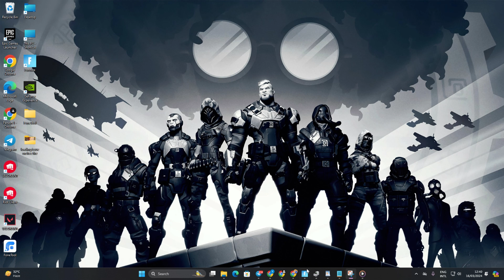How to Fix No Songs Found in Fortnite Festival Main Stage on your Windows PC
No songs found on the Fortnite festival main stage? If you're thinking of resolving the no songs found glitch on the Fortnite festival or how to fix the no audio in the Fortnite festival, don't worry! In today's video, I'm gonna show you how to fix no songs found in the Fortnite festival on your PC.

If you're experiencing problems with no songs in the Fortnite festival, this video will help you to solve the Fortnite festival's main stage no songs found. So watch the entire video tutorial and follow the instructions step by step to solve the Fortnite festival main stage glitch and learn how to fix the Fortnite festival bug.

"-SkipBuildPathcPrereq"

Type "netsh winsock reset" and press Enter.
Then input "ipconfig /flushdns" and press Enter.
Afterward, type "ipconfig /release" and press Enter.
Now, type "ipconfig /renew" and press Enter.
Enter "netsh int ip reset" and press Enter.

And go to this link to download the latest version of the Visual C++ Runtime program

00:01- Video intro
00:27- The Process
01:12- Process ending